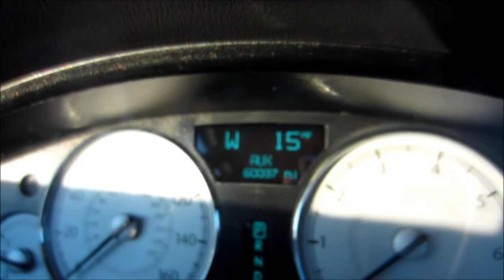Butt On a Printer! - Feb. 13, 2012 (Day 178)